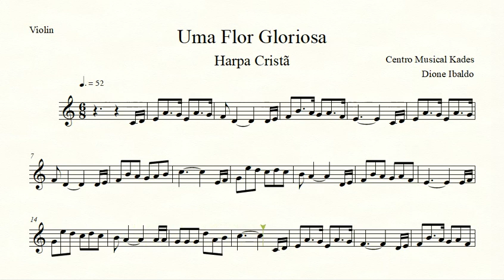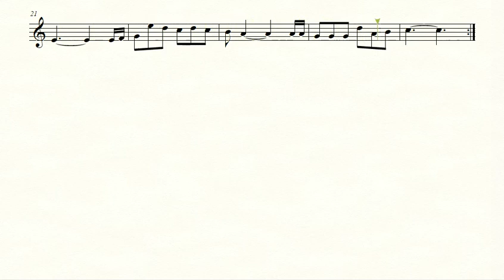Partitura UMA FLOR GLORIOSA - Harpa Cristã 196 - Violino